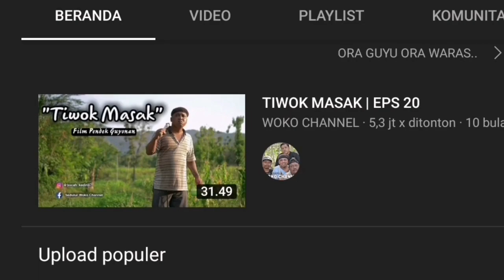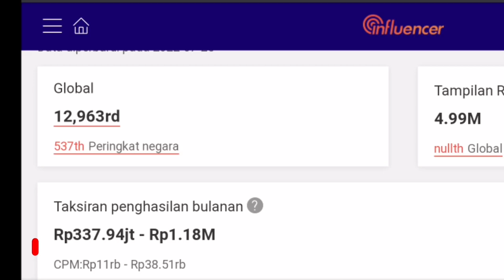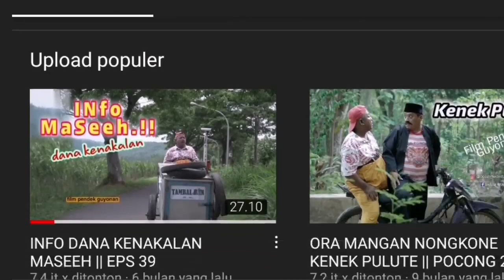KAGET COYY II GAJI YOUTUBE WOKO CHANNEL TERBARU